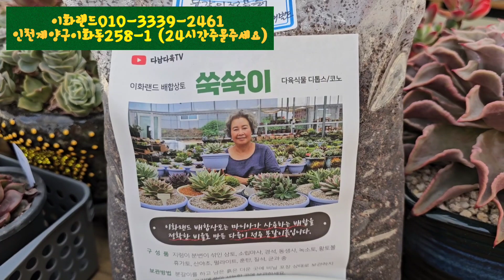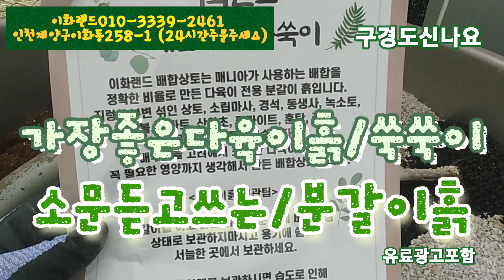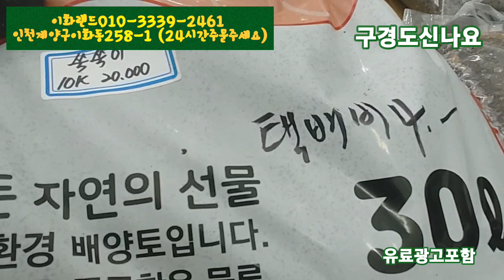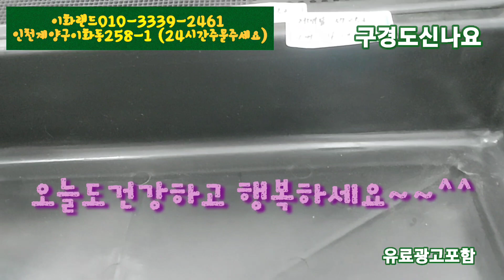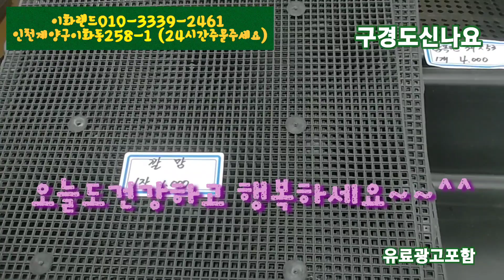대박가격/육이분/나는농부다 282회출연. 이화랜드010-3339-2461